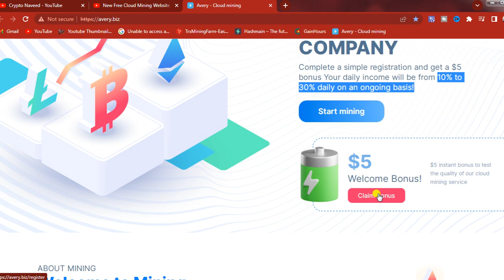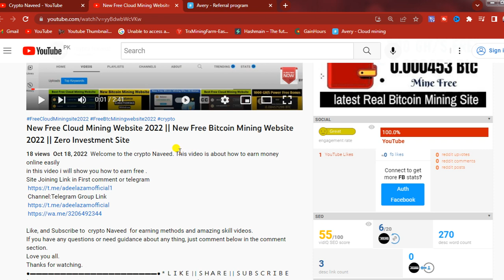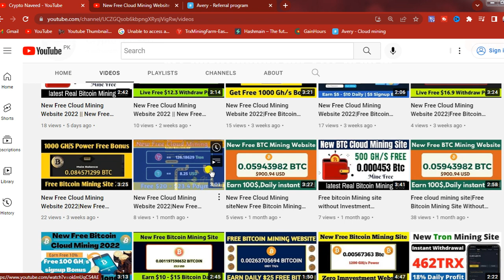Free Cloud Mining site|Free Bitcoin Mining Site|mine 1bitcoin in 45minutes